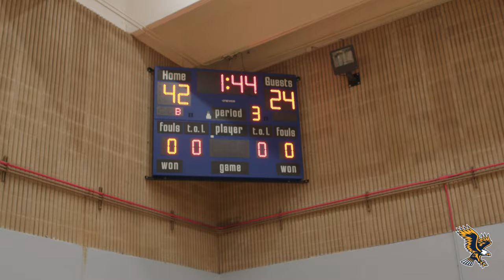Eagle Academy SEQ | Middle School Basketball Championship Game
Congrats to our Middle School boys for bringing home the chip!